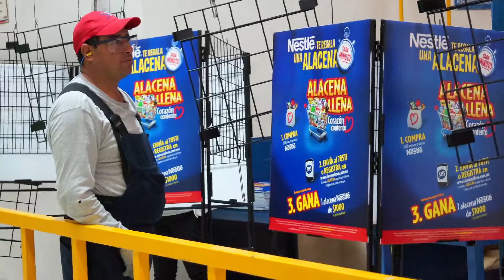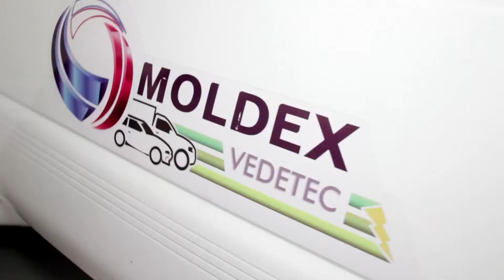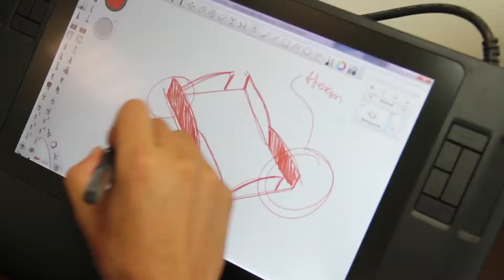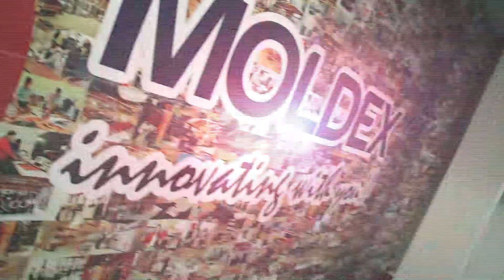MOLDEX - Corporate Video (english)